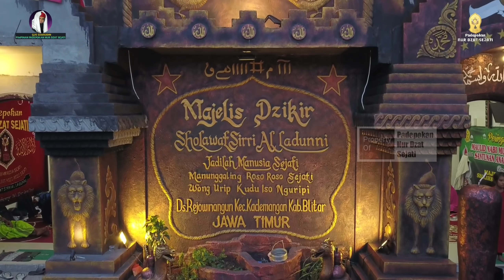hantu syukur radio